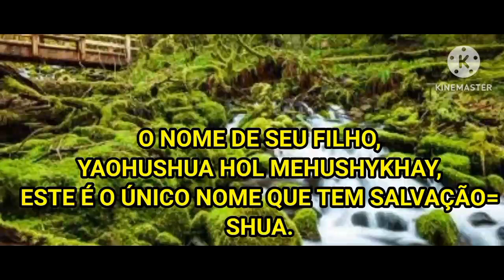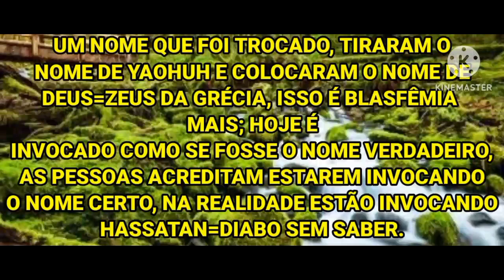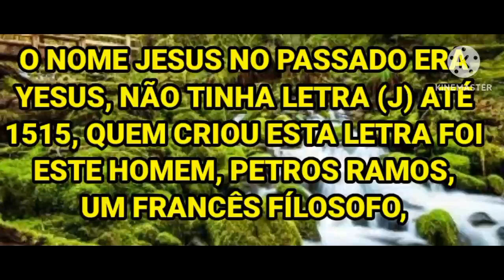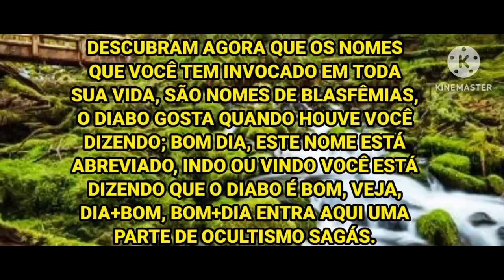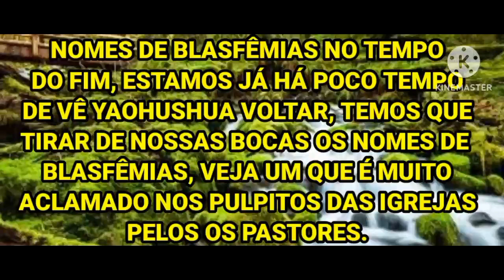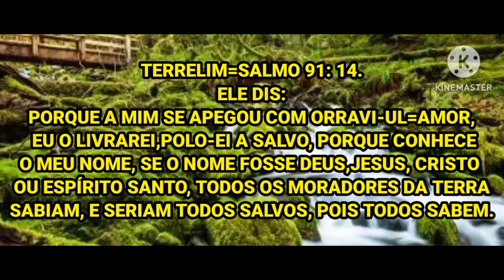O MEU NOME (YAOHUH)